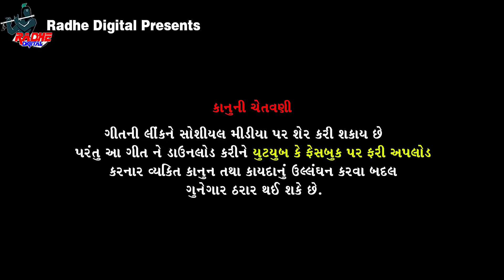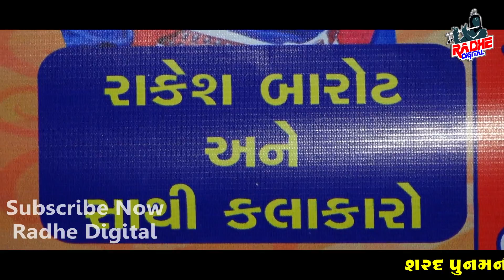Rakesh Barot -Sansoli Live Program | Gujarati Live 2018 Radhe Digital Official